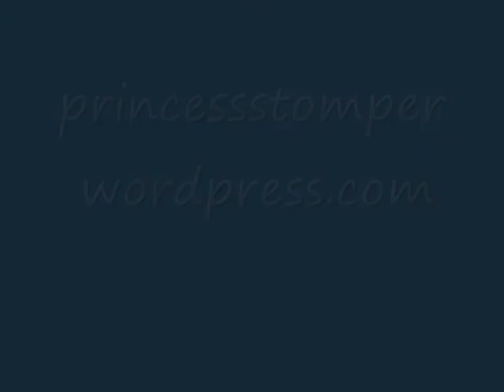Big Blue House aw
Fallout 3 house mod for PC by Princess Stomper at princessstomper.wordpress.com. Adds a 5-bedroomed house opposite Reilly's Rangers, complete with frag mines to disarm, and a robot butler you have to reprogram. Contains jukebox, ice cold nuka dispenser, workbench, lab and infirmary - the latter two of which you need to find the missing component to use. There is also an oven with which to "bake" sweetrolls. The house has 3 bathrooms (2 en-suite), an attic with further storage, a basement, terminals with information on the history of the house, window views of the rear alley, a mapmarker, scripted elevators, radios, and a unique four-poster bed.